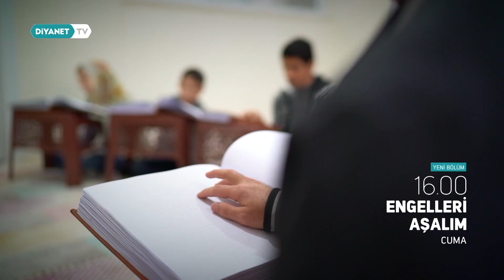Engelleri Aşalım 7.Bölüm - Tanıtım